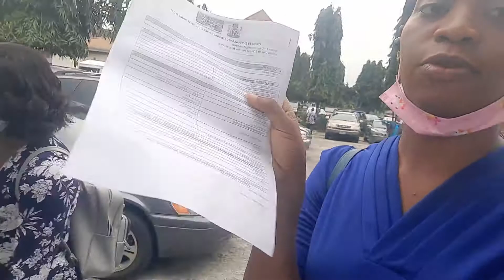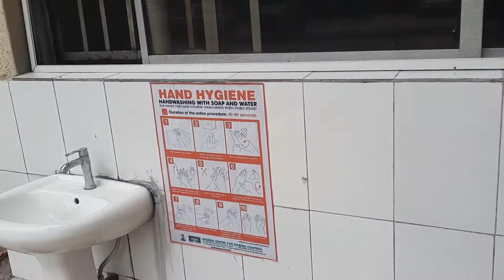I GOT TESTED FOR COVID 19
In this period of Covid 19, my class was instructed to get tested for Corona virus. I got tested for Covid 19. Can you tell my Covid 19 result?

This is my Covid testing story